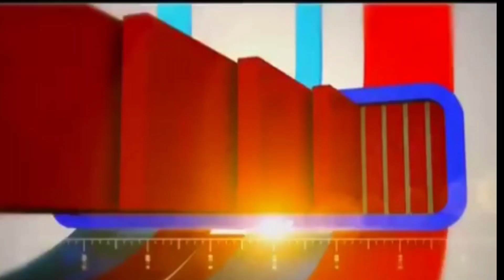Rohtak के गांव पाकस्मा में Shav | ग्रामीणों की सूचना पर मौके पर पहुंची पुलिस pakasma Rohtak news